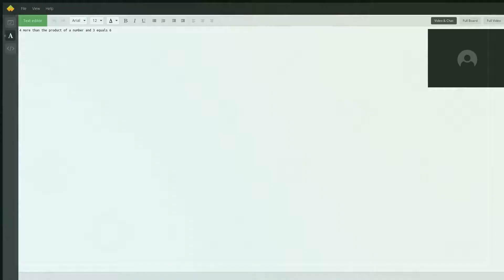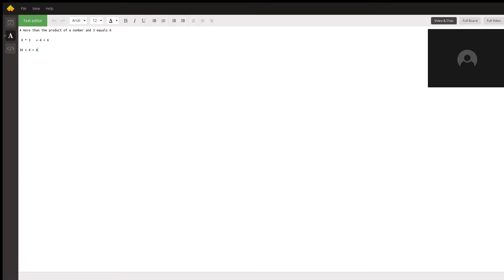4 more than the product of a number and 3 equals 6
Question: 4 more than the product of a number and 3 equals 6

Answered By:

Eli F.
Yale Psychology Grad with years of Algebra Tutoring Experience